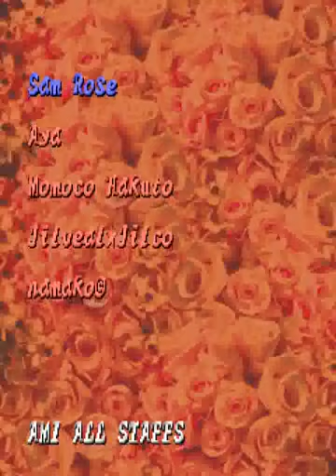Pink Sweets: Ibara Sorekara (ARC) - Stage 7